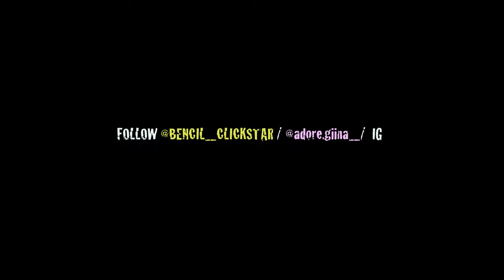Bencil Clickstar - Addicted 2 Trap (Official Music Video)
Video by : Clickstarmusic industry
Edited by : Bencil Clickstar
.Produce by : Clickstarmusic / Progression music
.Mix & Master by : Bencil Clickstar